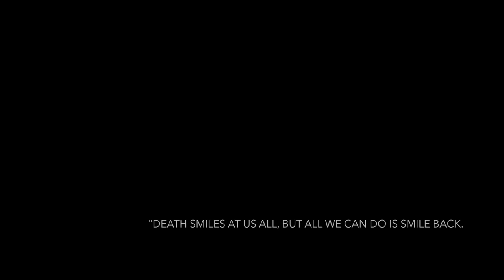Marcus Aurelius 3D Print Timelapse (Making History)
3d printing timelapse of Bust of Roman Emperor Marcus Aurelius. Printed in Ziro Marble PLA.

This is the first of hopefully many videos in this series I've started called ( Making History)

Song: Building An Empire
Artist: Papone